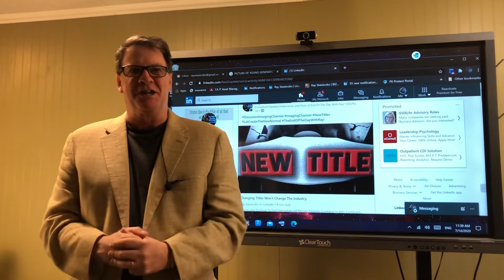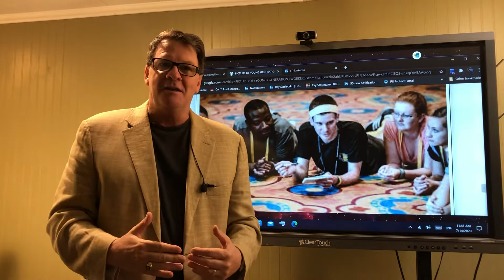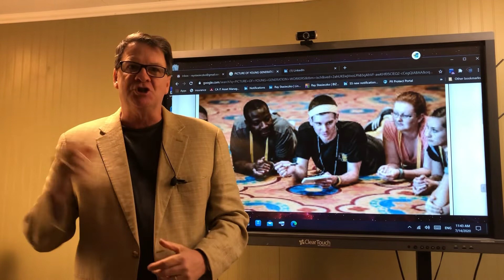The End Of The Day With Ray! The Younger Generation Is Questioning Relevance!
The Executive With A New Title!, Better Pay Attention - To The Young Generation In The Rank And File